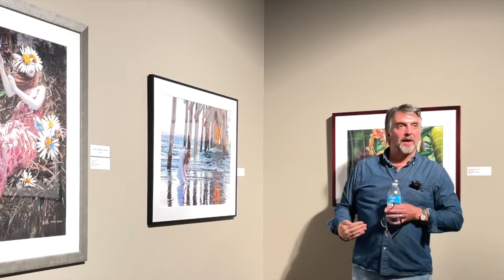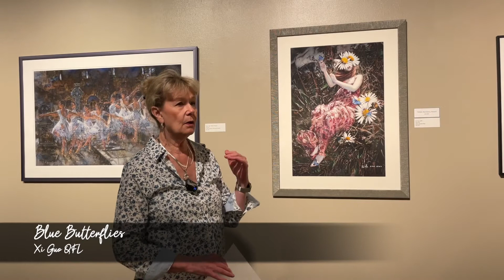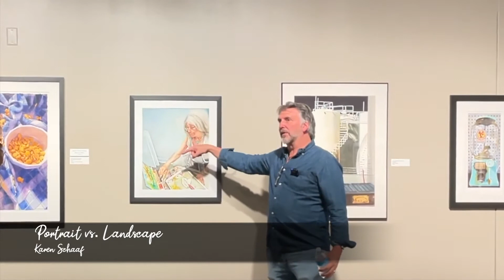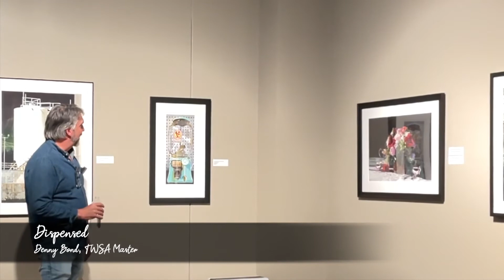TWSA Gallery Talk 2022 F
TWSA Jurors Linda Kemp and Andy Evansen walk us through the 2022 Transparent Watercolor Society of America exhibition at the Kenosha Public Museum, highlighting the award winners and other works.